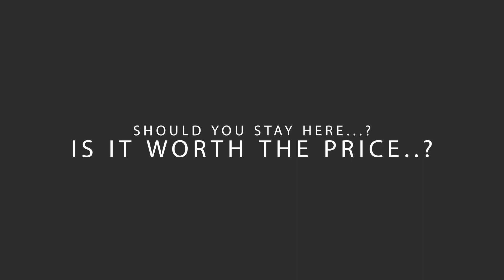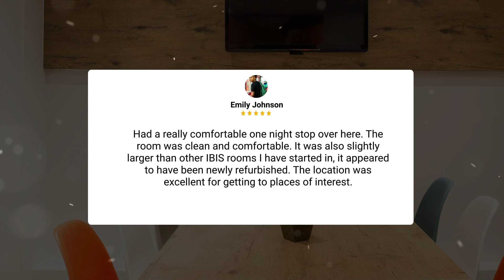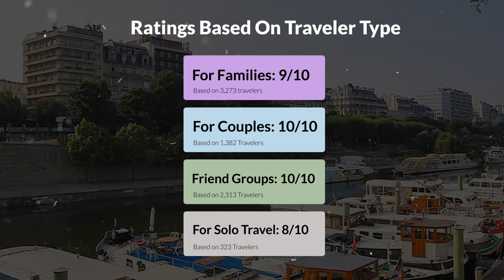ibis Paris Pere Lachaise Review - Is This Paris Hotel Worth The Money?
In this video, we reviewed the ibis Paris Pere Lachaise based on its price, quality, value for money, and more. We also gave it ratings based on the travel type and more.

 Additionally, we'll provide you with insights into the nearby attractions and activities that you can enjoy during your stay at ibis Paris Pere Lachaise. Whether it's exploring the local culture, sightseeing, or shopping, we've got you covered.